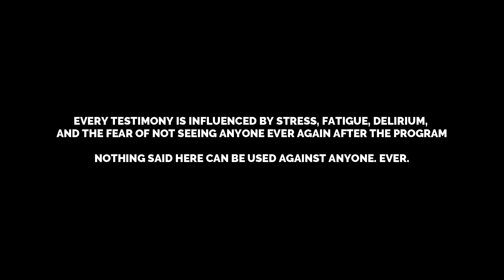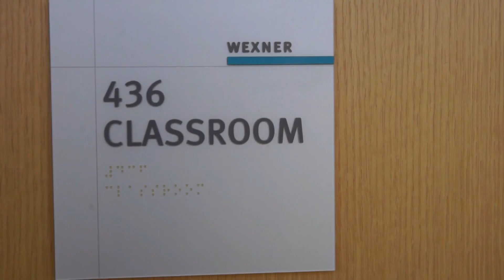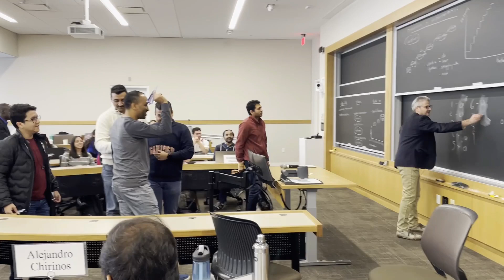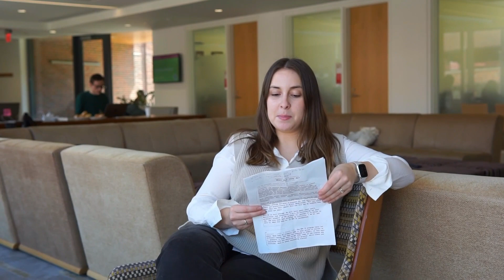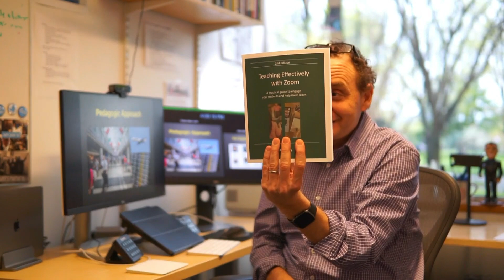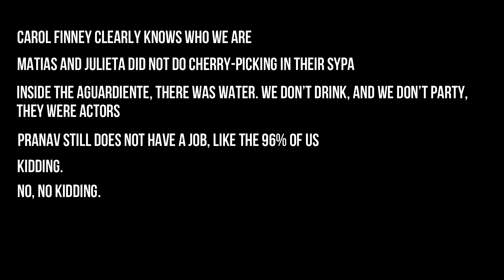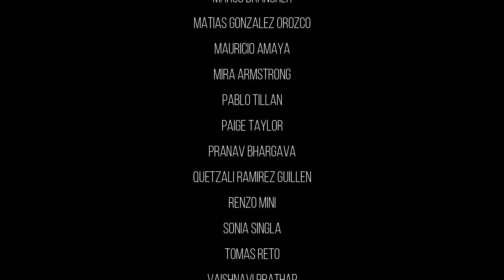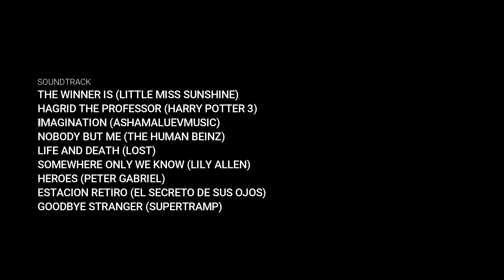Who are they? Part II - Documentary MPA ID students HKS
This documentary was recorded by students in April 2023. No statement or event should be considered true, it is a mock documentary. Nothing said here can be used against anyone.
This is a documentary made by students. The views do not represent, nor reflect, the opinions of Harvard Kennedy School.